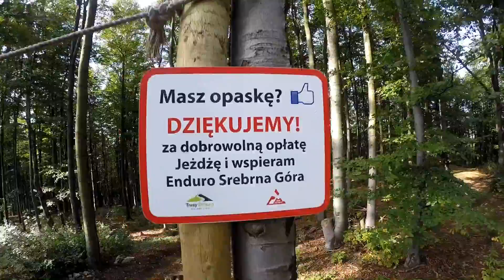Srebrna Góra - po naszemu